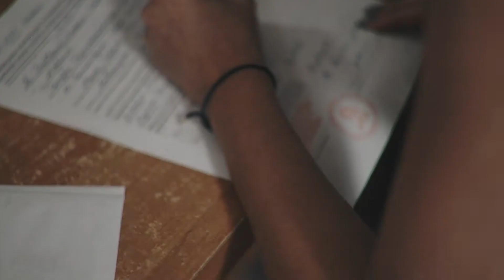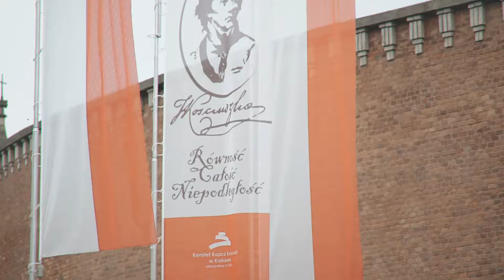Katarzyna i Marek 2018 - Highlights